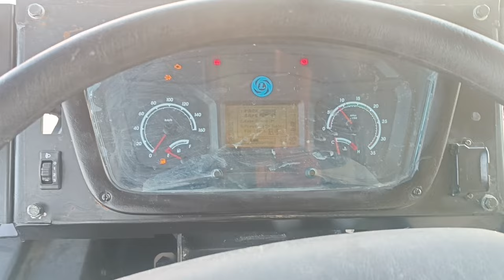New launch | Ashok Leyland oyster bs6 chassis 42 siter bus model 2024